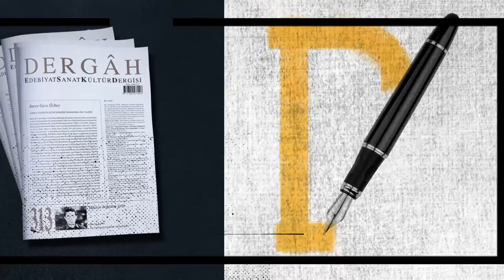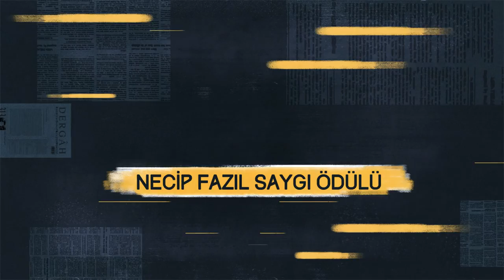2016 NECİP FAZIL SAYGI ÖDÜLÜ - MUSTAFA KUTLU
Hikayeleri ile Türk edebiyatına, fikir yazıları ve denemeleri ile de düşünce dünyasına yeni ufuklar açan Mustafa Kutlu, 40 yılı aşkın süredir ‘yol gösterici’ olmaya devam ediyor. Bunun yanı sıra, otuz yıla varan Dergah Dergisi Genel Yayın Yönetmenliği esnasındaki çabaları ve yönlendiriciliği ile pek çok genç edebiyatçının yetişmesine katkı sağlayan Mustafa Kutlu Necip Fazıl Saygı Ödülü’ne layık görüldü.